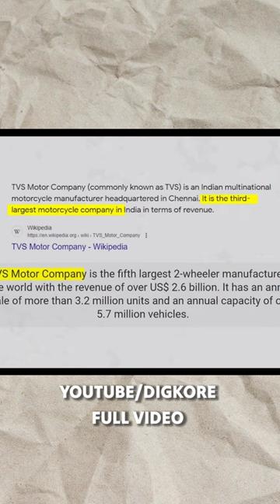TV Sundaram Story Part-1